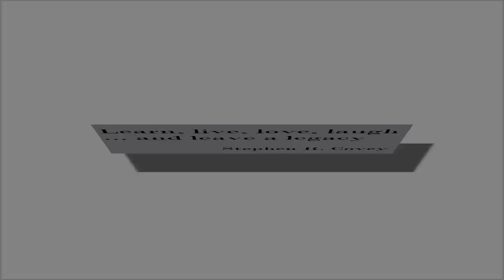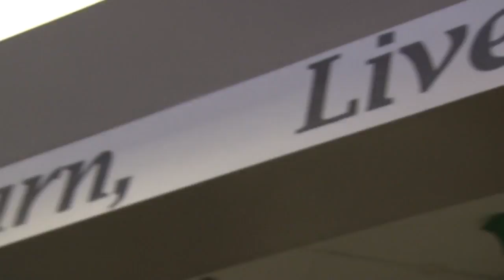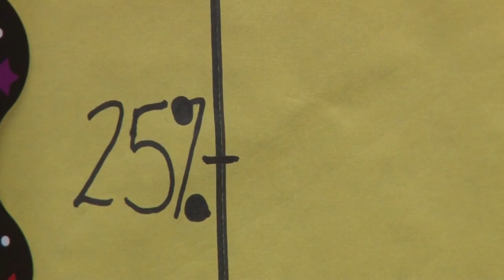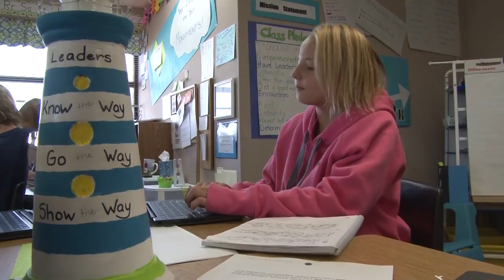Legacy Point Elementary in Parker, Colorado